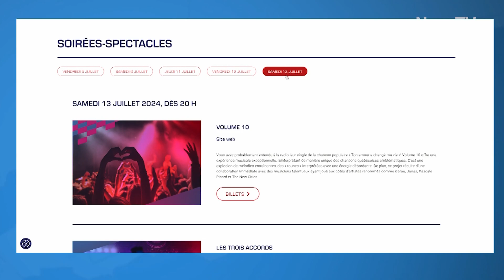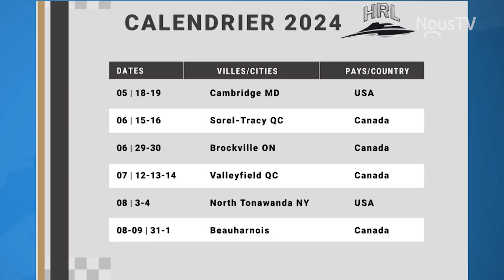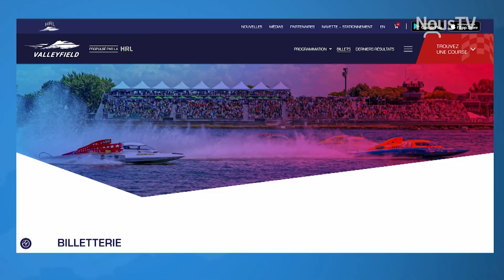Connecté Valleyfield - Dévoilement de la programmation des 84e Régates de Valleyfield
Apprenez-en plus sur les spectacles ainsi que sur le programme de courses d'hydroplanes de la 84e édition des Régates de Valleyfield.